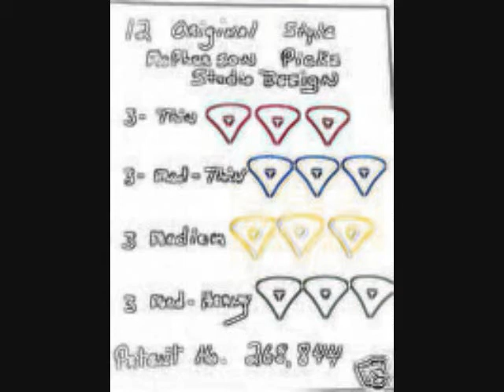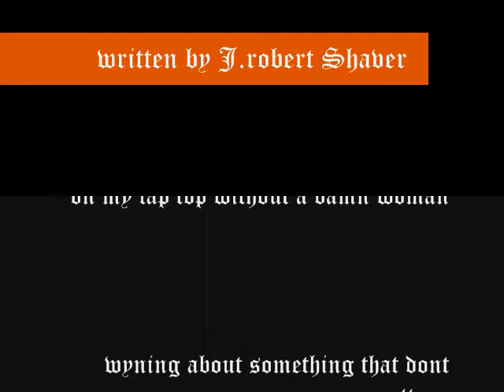sing along song.wmv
a song that just wouldnt go away .so here it is as allways take 1.